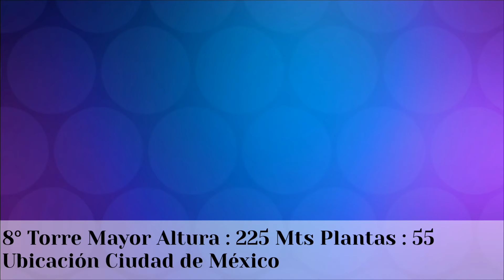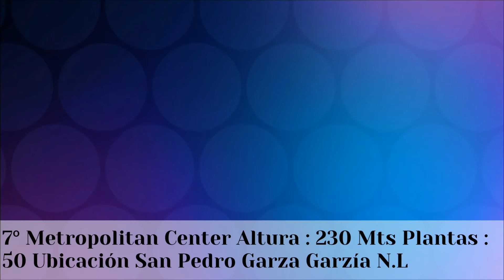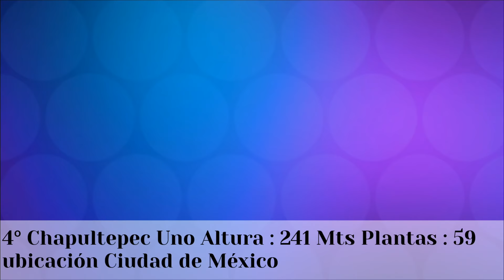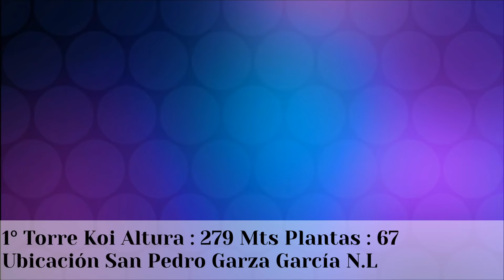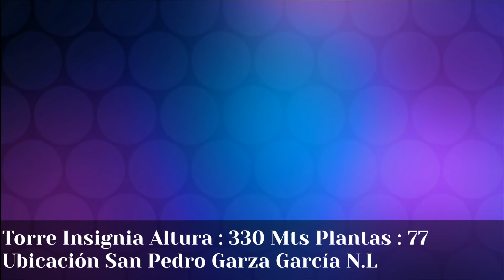Los 9 Rascacielos Más Altos De México 2016 HD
AMSD STUDIO

Foro México | Rascacielos y proyectos

Este grupo le da la bienvenida a todos los que aman el desarrollo de México, los proyectos de urbanización, rascacielos, infraestructura, que hacen más grande este país. Si amas México, la arquitectura, el urbanismo y el desarrollo de las ciudades, eres bienvenido.

Únete utilizando el siguiente enlace

⏺Fuente :

Este vídeo fue una creación audiovisual que se baso en la recopilación de distintos medios visuales para realización de este vídeo. La Ley de Copyright de los Estados Unidos de América especifica que todo vídeo cuyo propósito sea entretenimiento, reportaje, educación, investigación o comentario no infringe los derechos originales de los contenidos y por lo tanto se considera "Uso Justo" "Fair Use" bajo la ley estadounidense. Para más información ★ DISCLAIMER ★ I do not own the anime, music, artwork or the lyrics. This video is not meant to infringe any of the copyrights. This is for promote. ★ Copyright Disclaimer ★ Title 17, US Code (Sections 107-118 of the copyright law, Act 1976): All media in this video is used for purpose of review & commentary under terms of fair use. All footage, & images used belong to their respective companies.

AMSD STUDIO 2019.